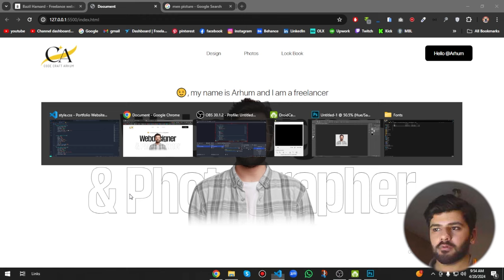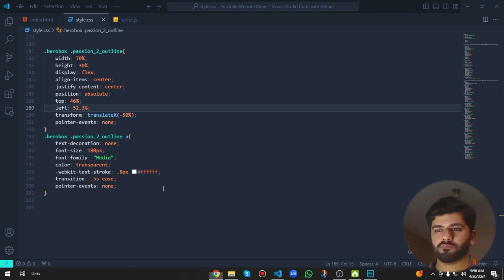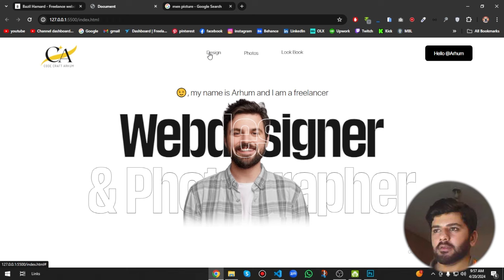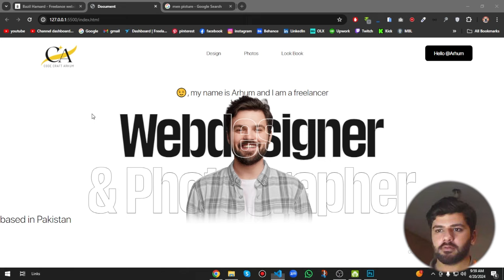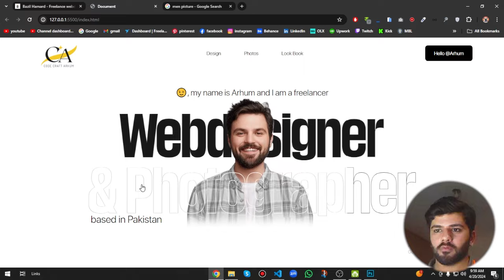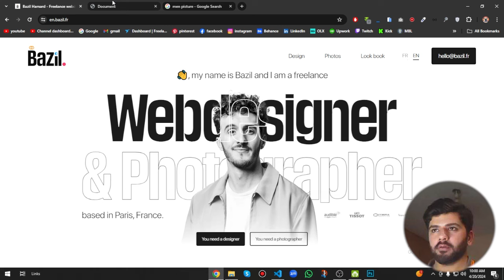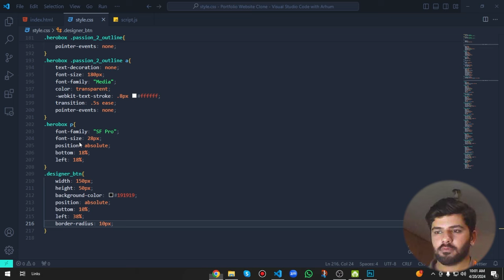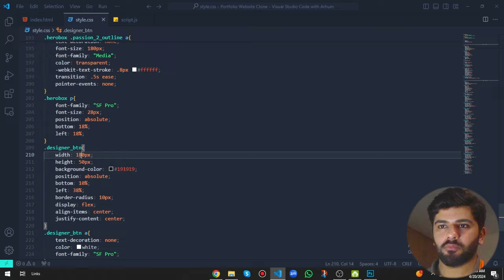Award-Winning Website: HTML/CSS/JS Tutorial ( Part no 10 )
In this video, I demonstrate how to recreate and clone an award-winning website using HTML, CSS, JavaScript, GSAP animations, and ScrollTrigger. Follow along as I break down the design and functionality of this impressive site step by step. Learn valuable web development techniques and gain insights into modern web design practices. Whether you're a beginner or an experienced developer, this tutorial will inspire and equip you with skills to create stunning websites. Watch now and dive into the world of interactive web development!